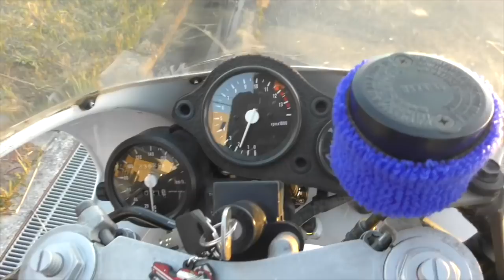NSR250 MC16本体編で意外な結末に発展！子供も見てね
家で待機しているお子様とご一緒にご覧ください、謎ロスマンズの行方は聞かないでください（笑）

２ストガレージ松山の片桐様にエンジン全バラ協賛頂きました

MDF_PANI_KASSAN

PaniCrew Kassan